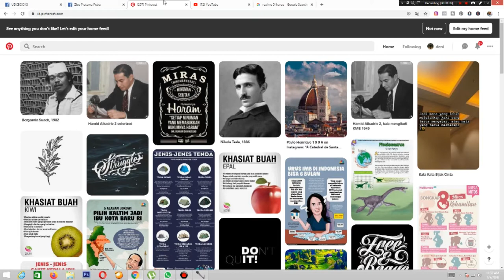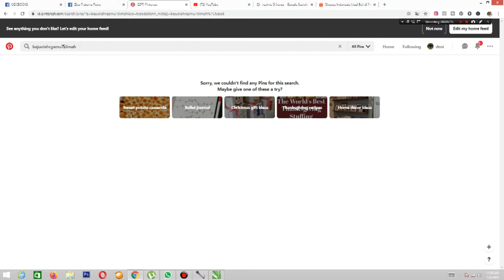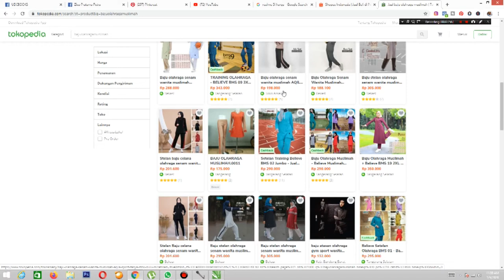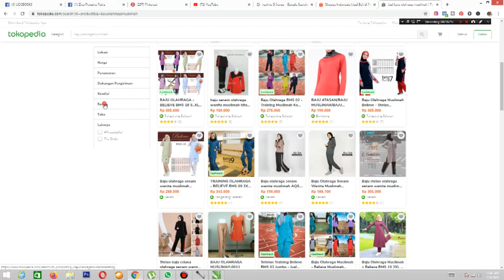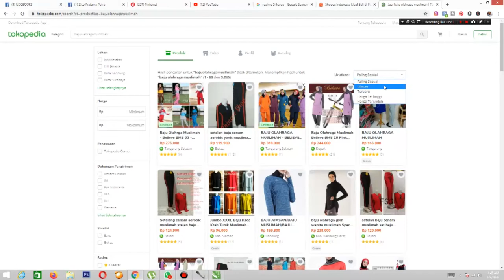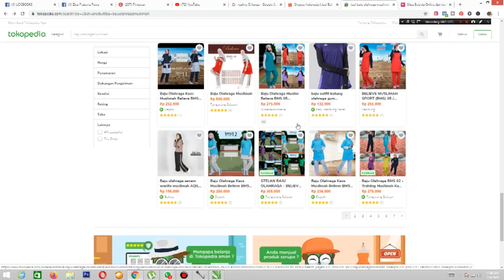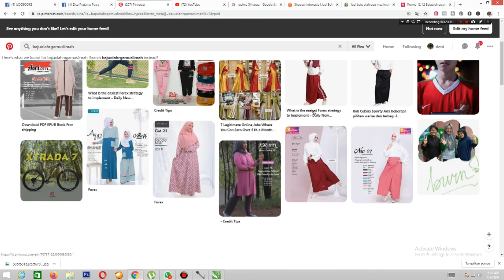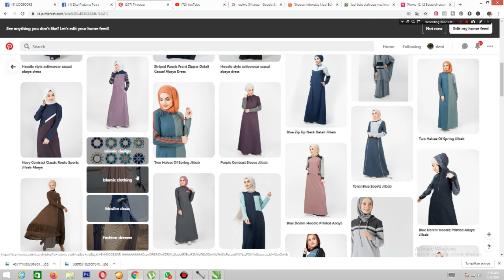SUPAYA LAKU !!!!!!, DESAIN & RISET BAJU OLAHRAGA MUSLIMAH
Sharing tentang riset desain baju olahraga muslimah yang laku di pasaran,
antara riset desain di sesuai dengan produksi...
Kita bisa menganalisa dari segi desain, harga di pasaran yang di sukai konsumen.
untuk riset desain mengunakan :
untuk melihat kompetitor dan yang laku di pasar dengan riset market place :
- SHOPEE
- TOKOPEDIA
- BUKA LAPAK

Semoga bermanfaat...
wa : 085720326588